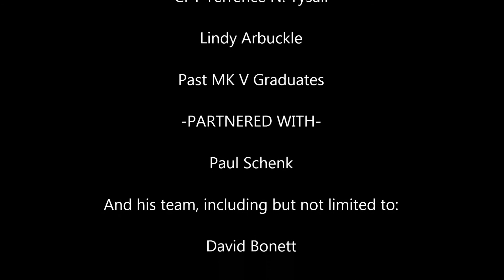MARK V at TAMUG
The TAMUG Dive program has been fortunate enough to partner up with Paul Schenk and his team to start a new program in which TAMUG divers gain the knowledge and experience to dive and help support dive operations in a historic MARK V diving helmet.